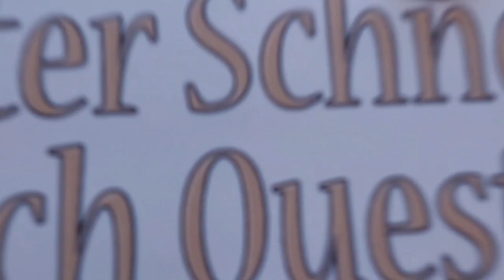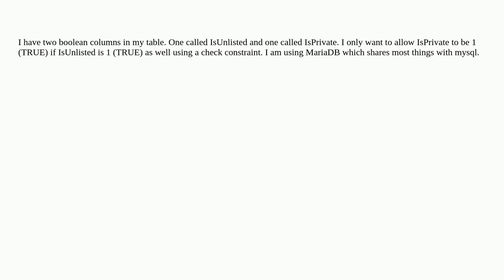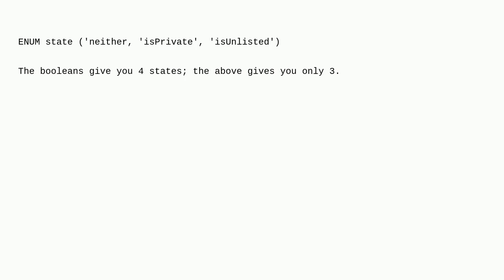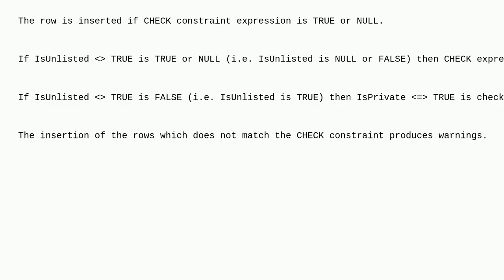Dba: How to only allow a boolean to be true if another boolean in the same row is true in MariaDB?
How to only allow a boolean to be true if another boolean in the same row is true in MariaDB?

A special thanks goes out to the community

  mariadb constraint check-constraints